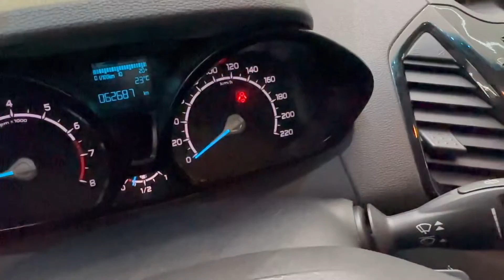Ecosport 1.6 Freestyle manual 2014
Olá, Sejam bem vindos ao nosso canal

Estou aqui para apresentar a vocês um veículo incrível: a Ecosport 1.6 Freestyle manual de 2014.

Este carro é uma ótima opção para quem busca um veículo versátil e confiável, que pode lidar com uma ampla gama de condições de condução.

Com seu motor 1.6, esta Ecosport oferece um desempenho ágil e responsivo, ideal para a cidade e para a estrada. Sua transmissão manual garante que você tenha o controle total do veículo, tornando a condução ainda mais divertida.

A aparência da Ecosport Freestyle 2014 também é algo que vale a pena mencionar. Ela vem com uma grade dianteira robusta, faróis de neblina e rodas de liga leve de 16 polegadas que criam um visual moderno e imponente.

Internamente, o carro oferece espaço suficiente para acomodar confortavelmente cinco passageiros e possui recursos como ar condicionado, sistema de som com Bluetooth, vidros elétricos e travas elétricas.

Além disso, a Ecosport é conhecida por sua excelente capacidade de carga, com um porta-malas generoso para guardar seus itens pessoais e até mesmo equipamentos de viagem.

Em resumo, a Ecosport 1.6 Freestyle manual de 2014 é um veículo confiável, versátil e estiloso, que pode atender a todas as suas necessidades de condução. Se você está procurando por um carro usado de alta qualidade, esta é uma excelente opção a se considerar. Venha conferir!

Equipe 4f Motors